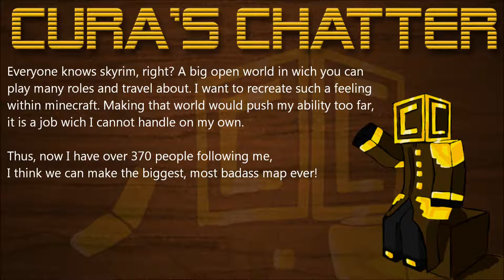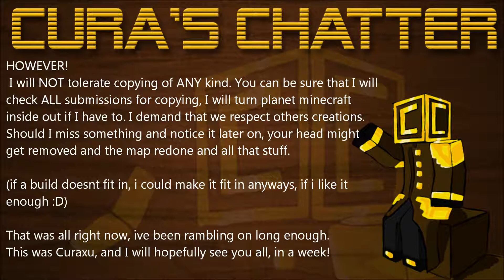Cura's Chatter! ep.02 IMPORTANT MESSAGE!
HELLO THERE YOUTUBE and with it most of the civilized World!

This is curaxu coming to you with a IMPORTANT message!
I will be UNABLE to access the internet for 1 week. This means no replys no new videos, no nothing. BUT!

That does NOT mean I wont be doing stuff for you guys!
The spudmangling series final should be around as soon as I return,
As well as the start of a NEW series. Wich a LOT of you will enjoy. More about that later in the video.
I realize a lot of you liked the drawings I made,
I am making a complete channel at, and youll see that very soon as well. I think I would speed that up tough. We will see.
About the new series! So far, I would like to call it 'Blueprint box', and it basically is all building in minecraft . in there WE will be making an adventure map! That's right, not me, but WE. You guys will be able to help too, as I will now explain the gist of it, its all still quite vague, but just so you get the idea.
Everyone knows skyrim, right? A big open world in wich you can play many roles and travel about. I want to recreate such a feeling within minecraft. Making that world would push my ability too far, it is a job wich I cannot handle on my own. Thus, now I have over 370 people following me, I think we can make the biggest, most badass map ever!
If you want to aid me out, get your building gear ready, and start building mideval/oriental/steampunk stuff because that will be our style! There WILL also be a lot of redstone in there. Im quite skilled with stuff but will most probably require help. So all of you redstoners out there, you too will be able to aid. EVERYONE who helps out will get their player skulls in the hall of fame included somewhere in the map, with their IGN  spelled out underneath.
HOWEVER!
 I will NOT tolerate copying of ANY kind. You can be sure that I will check ALL submissions for copying, I will turn planet minecraft inside out if I have to. I demand that we respect others creations. Should I miss something and notice it later on, your head might get removed and the map redone and all that stuff.

That was all right now, ive been rambling on long enough.
This was Curaxu, and I will hopefully see you all, in a week!

tools used:
windows live movie maker (freeware)
photoshop CS2 for the drawing (free on their website now for anyone to use)
audacity for the audio (freeware)

hope you enjoy the video, please leave a like/sub/favourite if u liked it
and see you another time!

Cura out